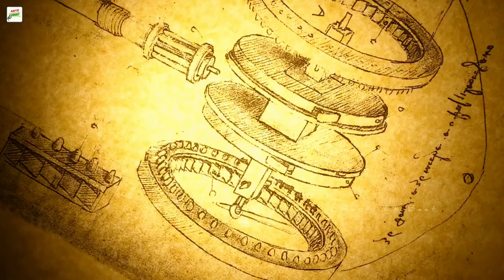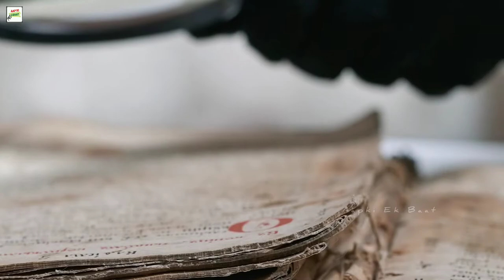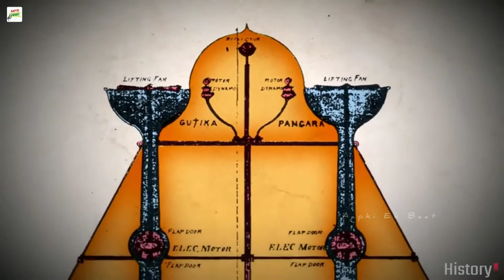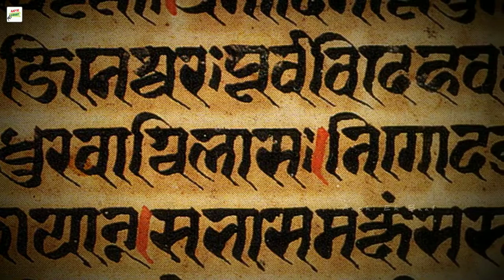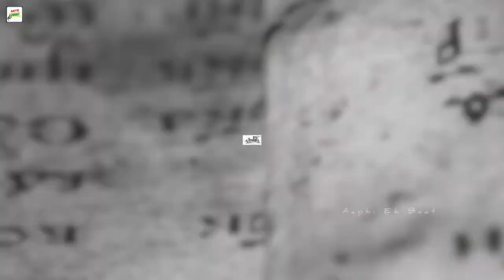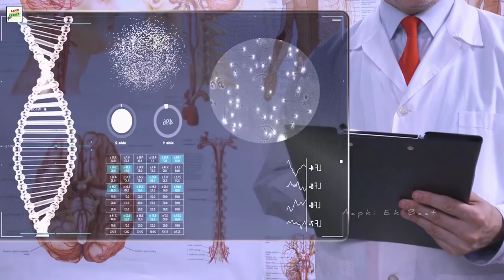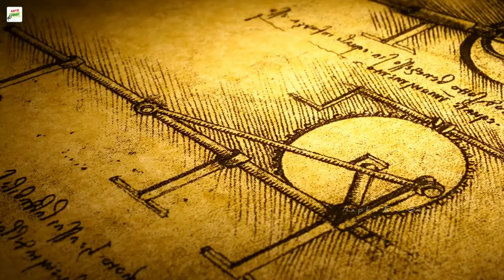रावण की लंका में सूरजमुखी के पौधे से पेट्रोल निकाला जाता था !!